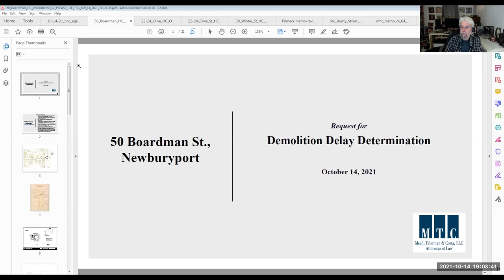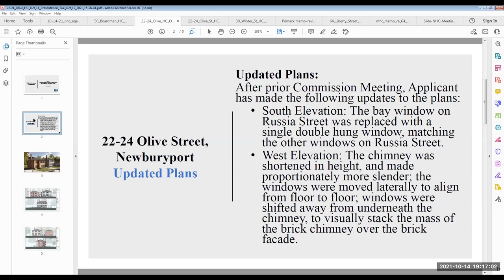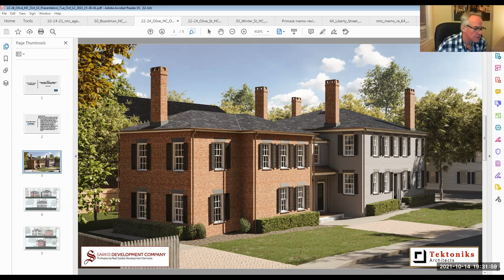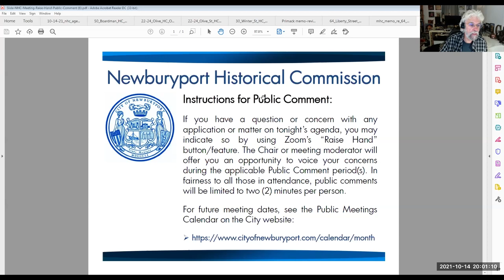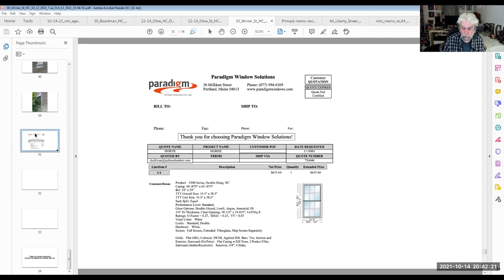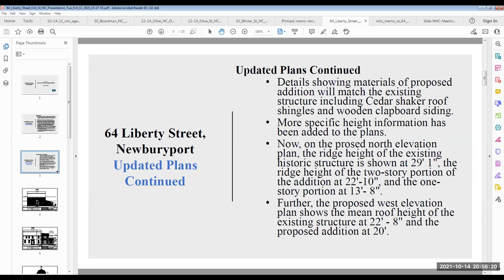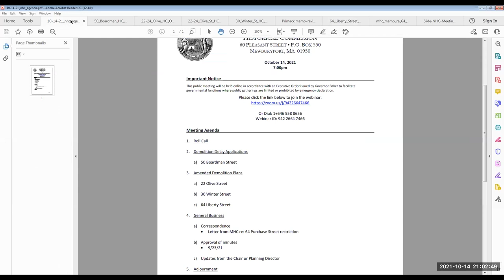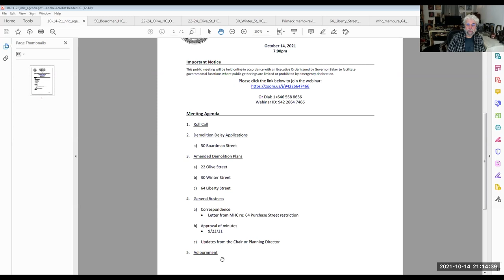Newburyport Historical Commission October 14, 2021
The remote meeting of the Newburyport Historical Commission held on October 14, 2021.